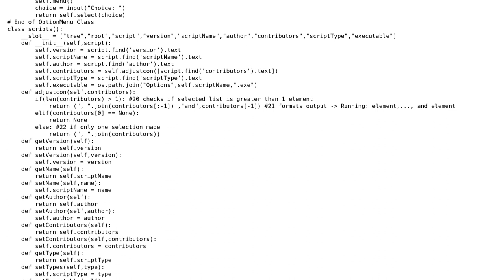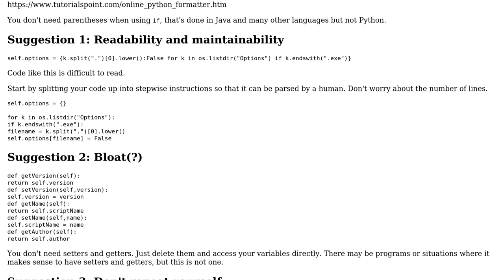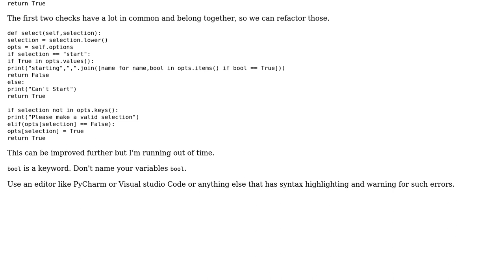Script running options menu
With thanks & praise to God, and with thanks to the many people who have made this project possible! | Content (except music & images) licensed under CC BY-SA | Music | Images & others | With thanks to user user985366 user michael canady and the Stack Exchange Network Trademarks are property of their respective owners. You are responsible for your own actions.